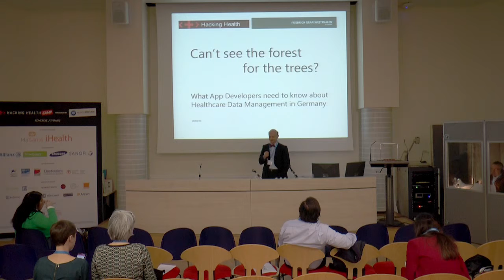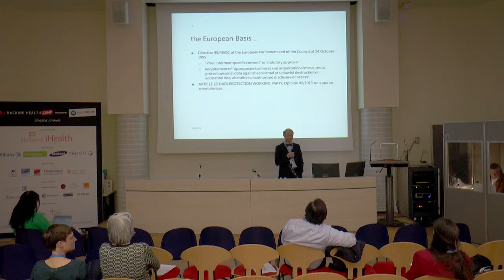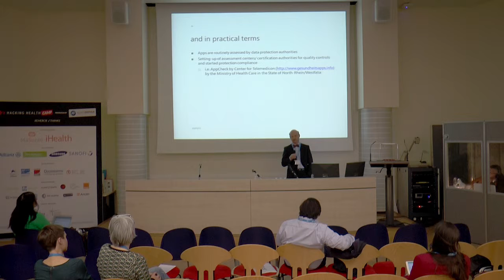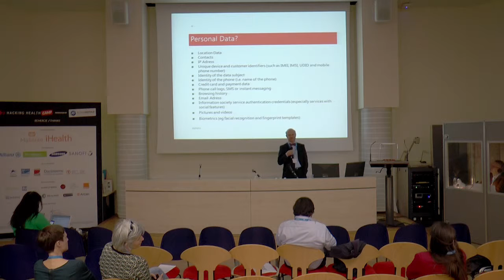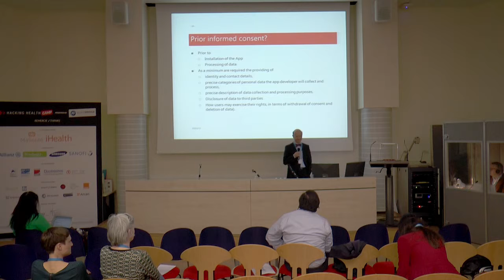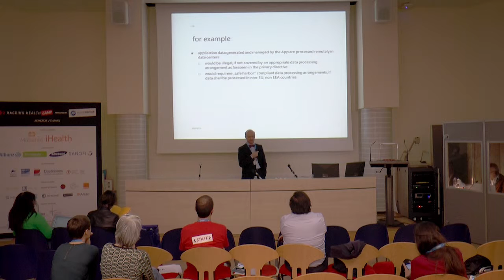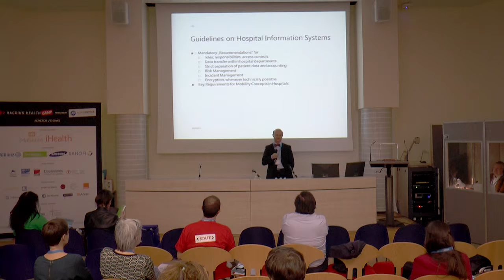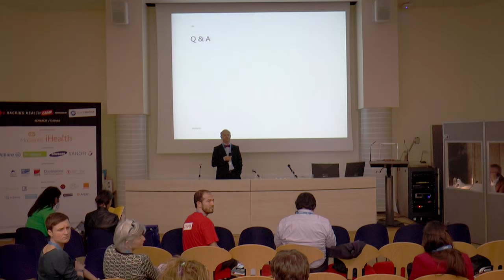HH Camp 2015 - Health Data Day: Werner Bachmann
“Can’t see the forest for the trees? What App Developers need to know about Healthcare Data Management in Germany”